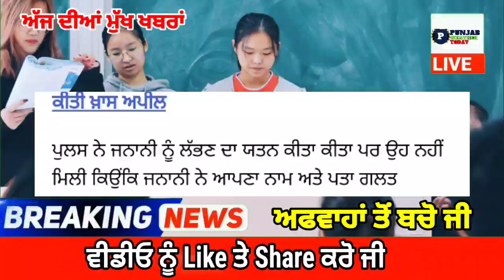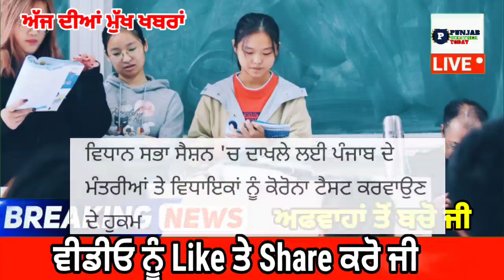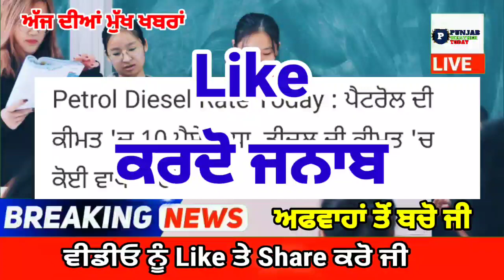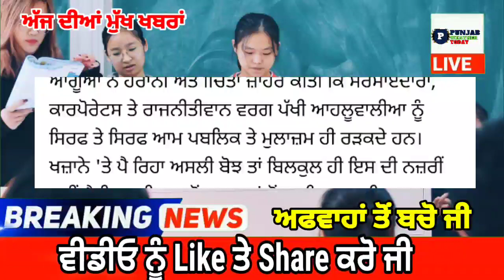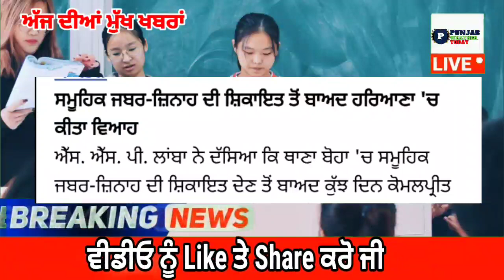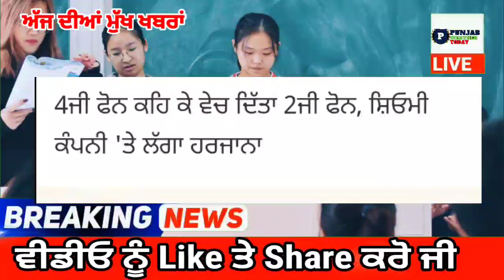punjabi news today live - Punjab Weather Today - Punjab News